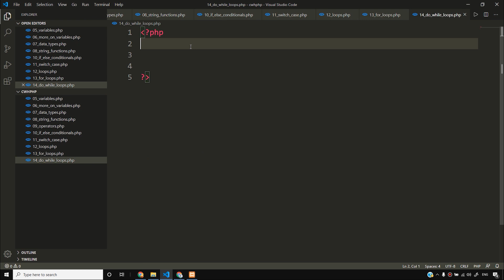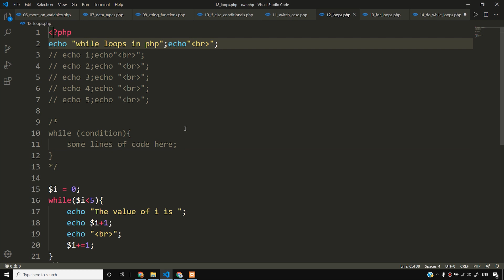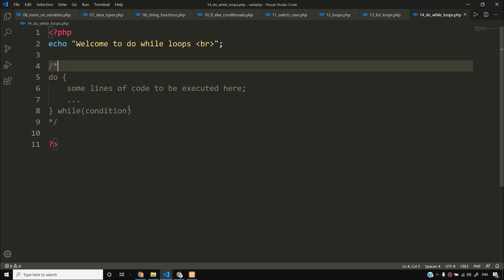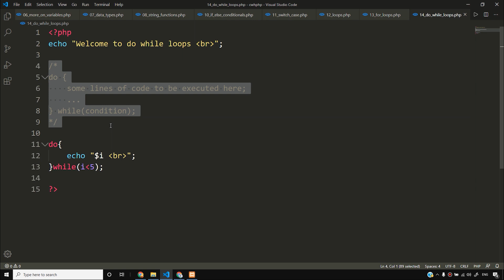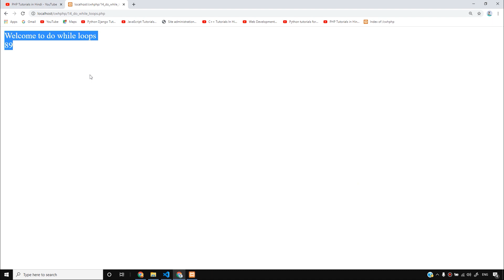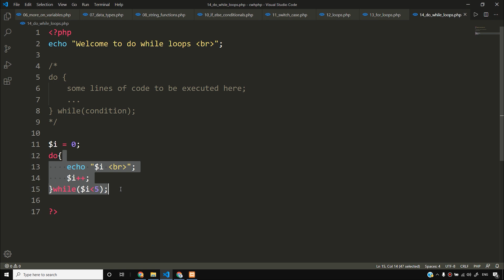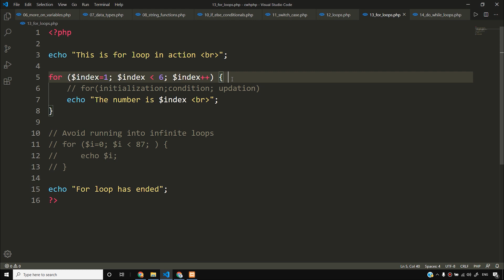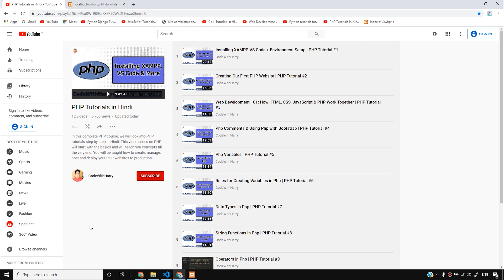do-While Loops in php | PHP Tutorial #14